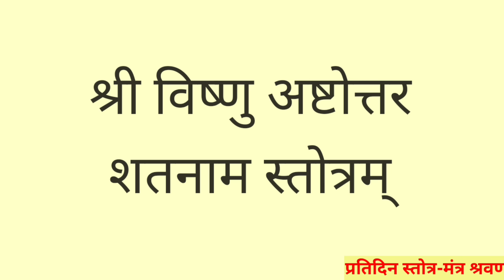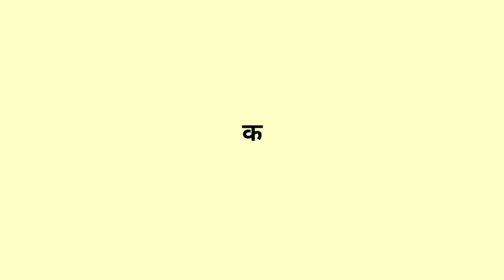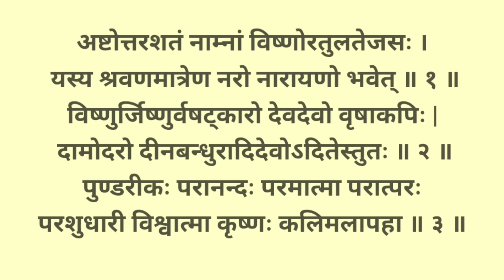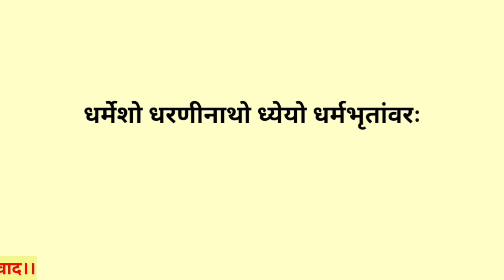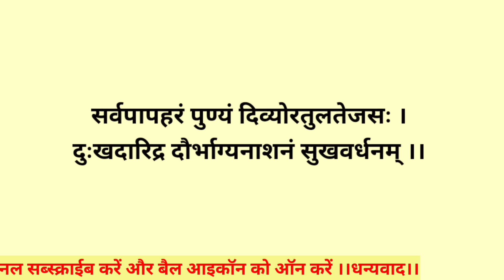नित्य प्रातःकाल सुनें||भगवान विष्णु जी के 108 नाम|| विष्णु अष्टोत्तर शतनाम स्तोत्र||Vishnu Stotra